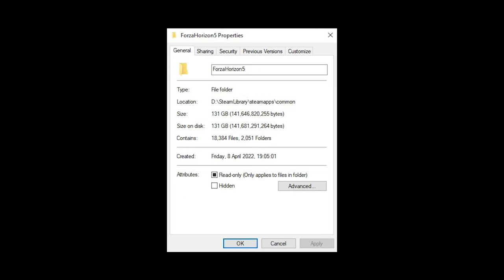My gripes with Forza Horizon 5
Don't get me wrong, Forza Horizon 5 is great, but it can be improved
Be civil, everyone has their own opinions

Song used
Pyxis - Home